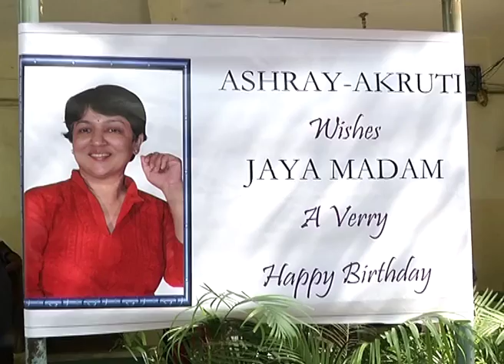Jaya Birthday 2014 celebrations - idlebrain.com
Jaya Birthday 2014  celebrations at Ashray Akruthi, Srinagar Colony - Hyderabad